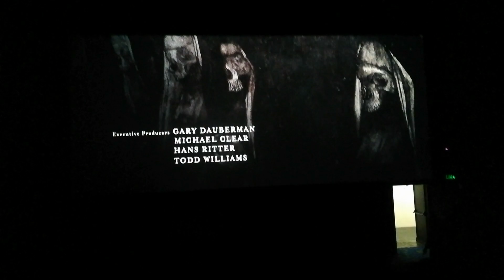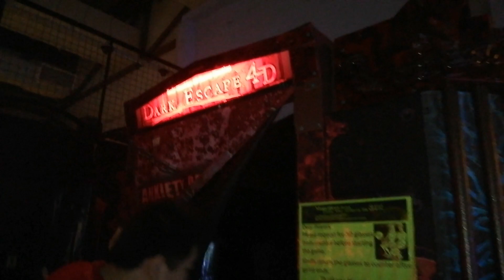【SlyVlog#4】A memorable day~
感谢在看这部影片的你们，你们真棒！你们的一一支持是我继续拍影片的最大动力！

Your one-on-one support is the biggest motivation for me to continue filming!